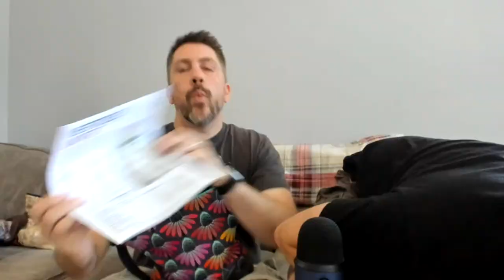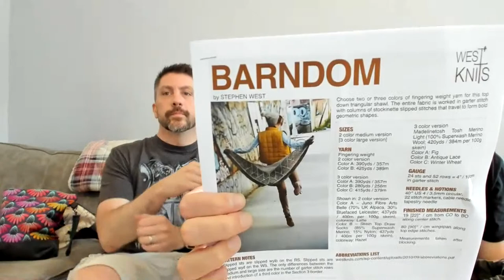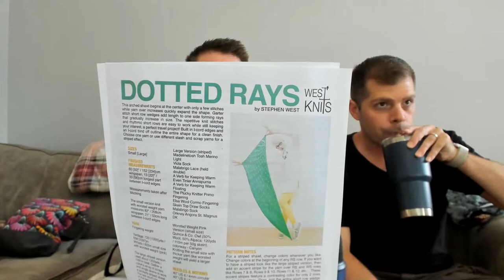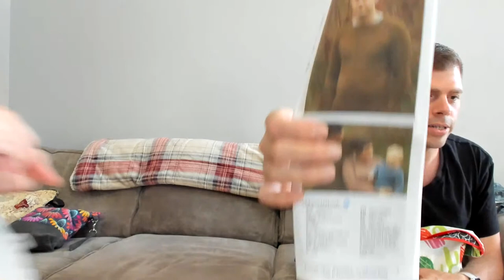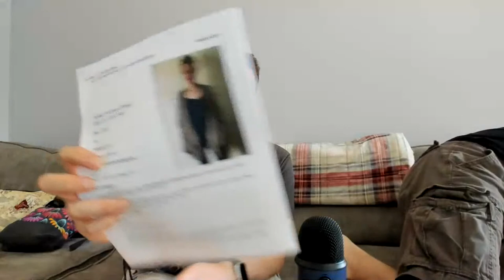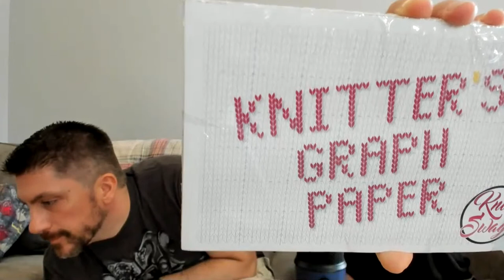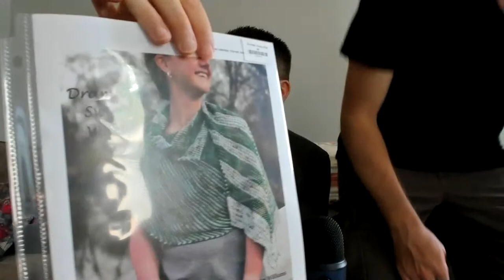Needles at the Ready: Episode 15 Live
Episode 15 (LIVE) Show Notes

Let’s hear it for the boys KAL (ENDS 8/31/20)

Shops, Stores, and More:

Knit for Brains Designs
Twinkle N Twilight
Naughty Knitting Sacks

What we are reading/listening to:

Ray - Harry Potter and the Sorcerer’s Stone (Audiobook) & The Wise Man’s Fear by Patrick Rothfuss (Book 2 in series)

Kevin - Hammered by Kevin Hearne